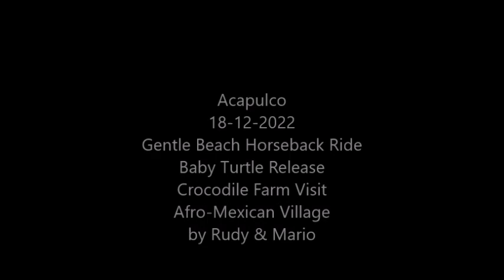18-12-2022 - Acapulco - Gentle Beach Horseback Ride - Baby Turtle Release and Croc Farm Visit